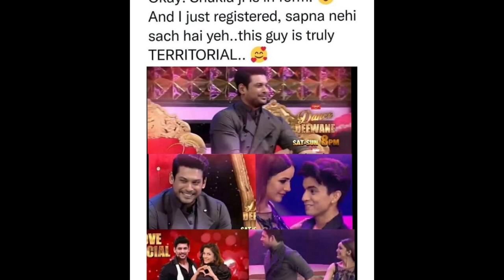Sidharth Shehnaaz unseen Dance Deewane picture's